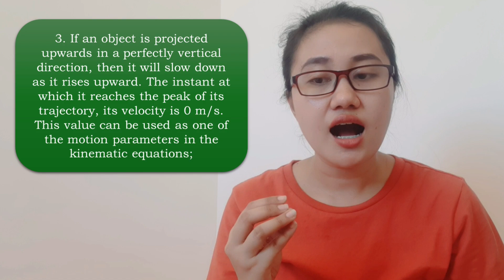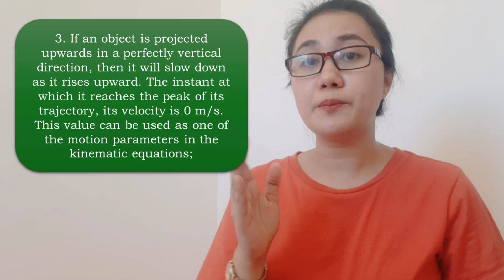Science 9. Q4. The Horizontal and Vertical Motions of a Projectile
Module 2
Lesson Topic: The Horizontal and Vertical Motions of a Projectile

REFERENCES:
1. Dep Ed Science 9 Learning Material
2. PIVOT-4A CALABARZON (ADM)

FB Page: Lesson Vlog with Teacher Tin